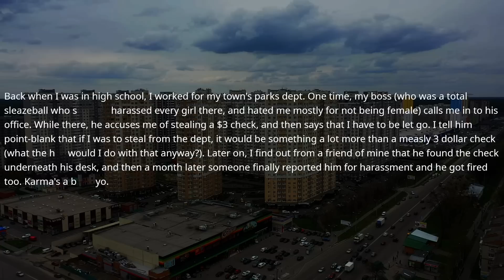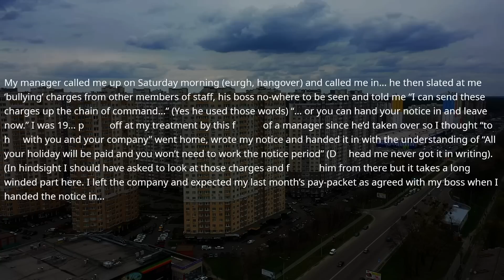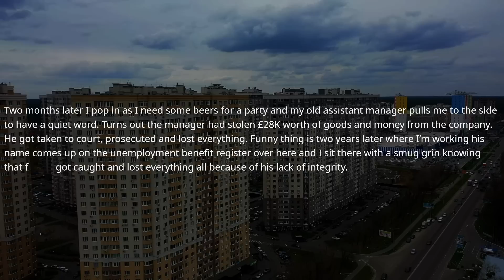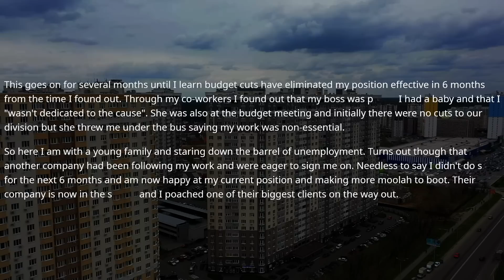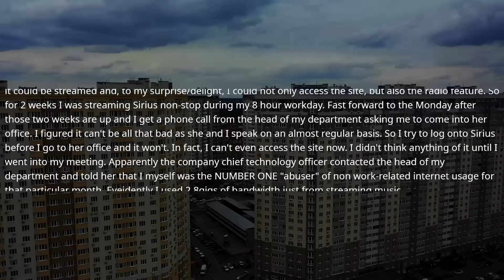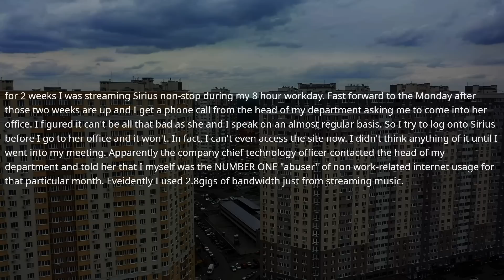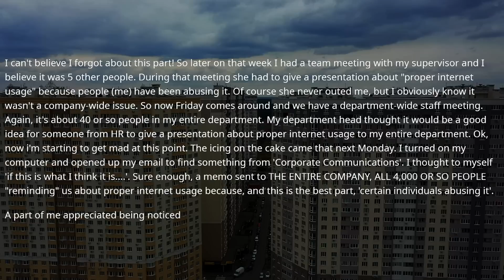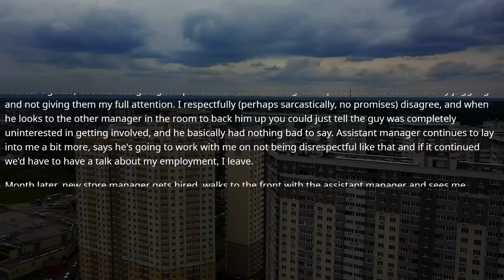Boss Didn't Realize My Cousin Was A Lawyer! HR Will Be Happy To See The CCTV Video On Their Property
- HOA Lady Forbids Me To Use A Property ! Get A Lesson About What The Thing Public Property Is !